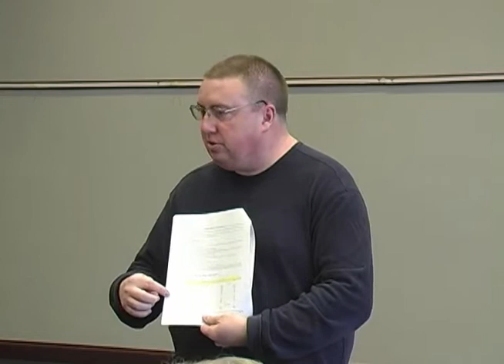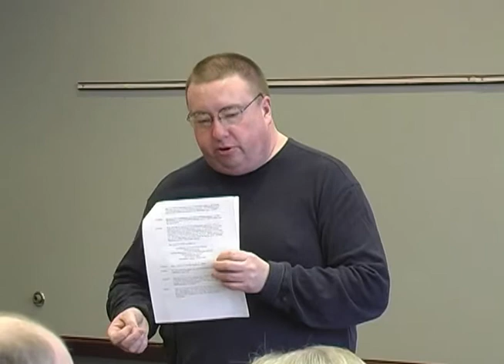IDEM’s Auto Refinishing Rule Video Presentation